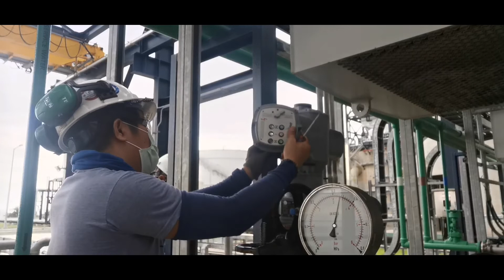Auma Motorized Valve Troubleshooting